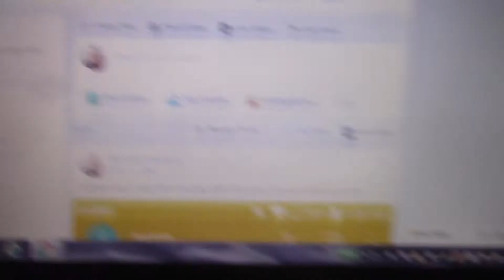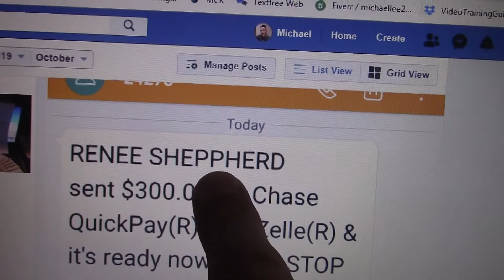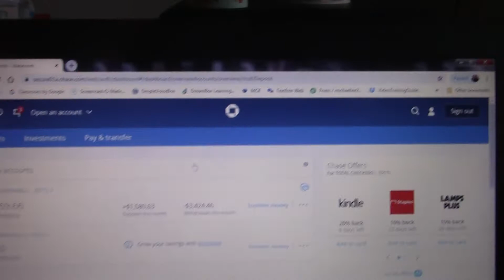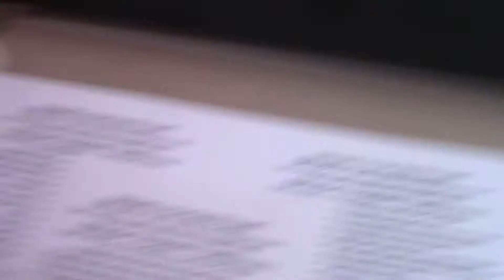*Make Money Mailing Postcards From Home* in 2019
- Watch all 5 videos and join with ID Number 1. You can send a postal money order in to the address at the bottom of the site or use western union or a service called Zelle.

Thank you for coming to this channel called postcard cash from home. If your looking for a way to make money working from home mailing postcards in your spare time, then watch the video above or go to the website in the description area above to watch 5 videos of a residual postcard marketing opportunity that can provide a way for you to get paid by mailing postcards here in 2019.

You can do "postcard marketing business opportunity" reviews to see what is on the internet, but make sure you are using what is called opportunity buyer leads so you are targeting the right people looking for a way to work from home.

So if your looking for a way to make money working from home, checkout what I offer to see if it's for you and have a great day.